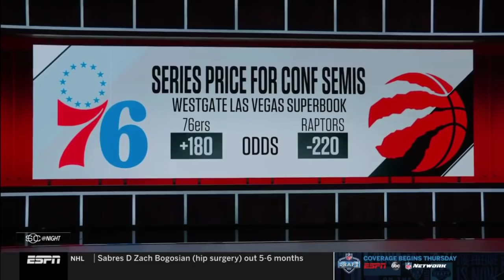Stephen A. Smith on Eastern Conference Semis: 76ers vs Raptors; Celtics vs Bucks | NBA Playoffs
Stephen A. Smith on Eastern Conference Semis: 76ers vs Raptors; Celtics vs Bucks | NBA Playoffs | April 24 2019